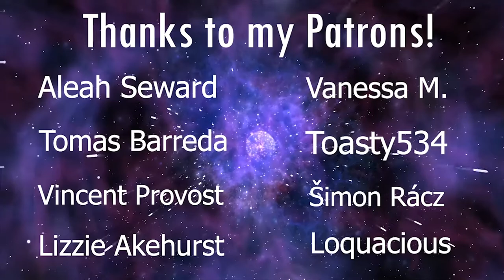LaDix Reacts: Demon Slayer | Episode 13